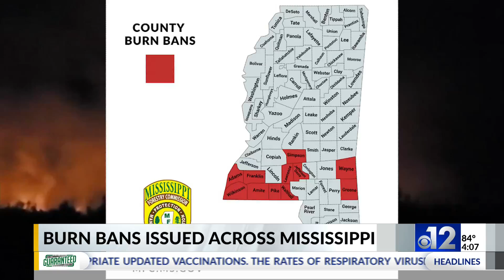Burn bans issued across Mississippi as dry conditions persist